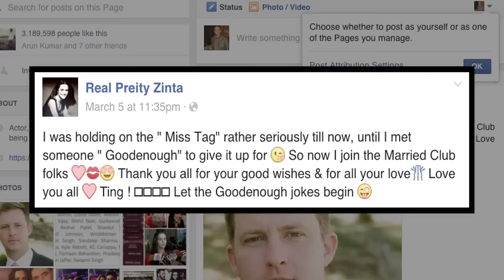Preity Zinta CONFIRMS She is MARRIED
Bollywood actress Preity Zinta has confirmed that she has given up her 'Miss' tag by marrying her American beau Gene Goodenough. The dimpled beauty made the announcement on her official social media pages, just days after news of her secret wedding in Los Angeles surfaced.